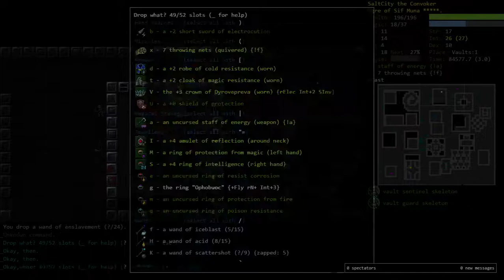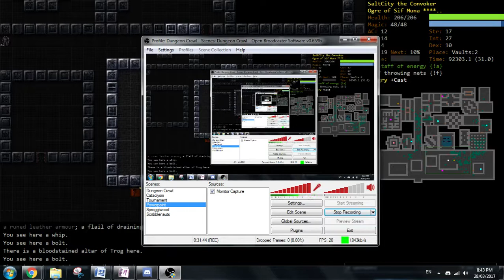Demise's Beginner Road to Greaterplayer: OgIE Part 4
Spam summons win game